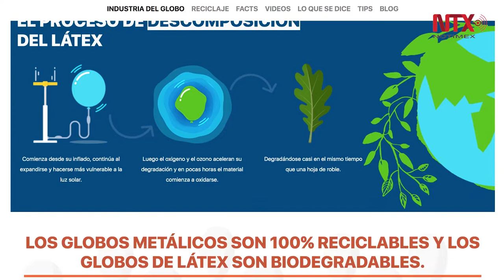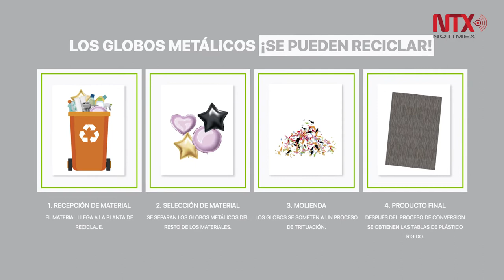Ley de Residuos Sólidos afectará empleo de industria del globo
Casi nueve mil empleos de la industria del globo se encuentran en riesgo ante las nuevas disposiciones de la Ley de Residuos Sólidos en la Ciudad de México, que "está basada en información errónea" de este producto amigable con el medio ambiente.